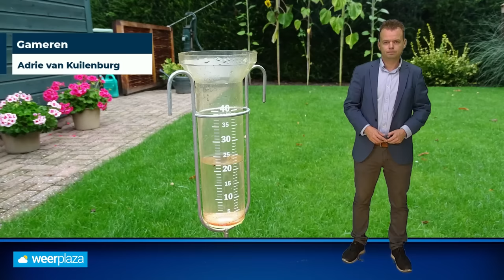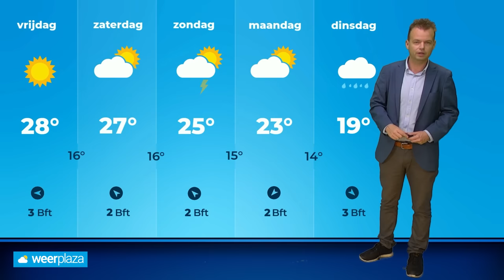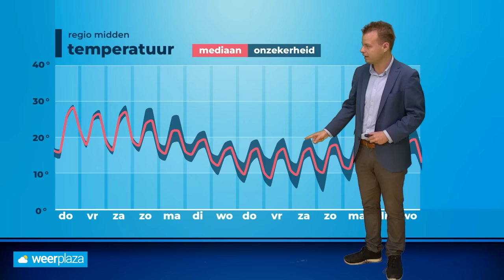10-daagse: eerst warm, later meer herfstachtig?